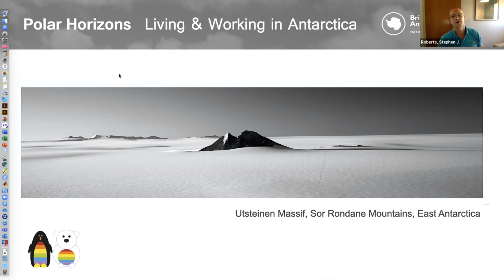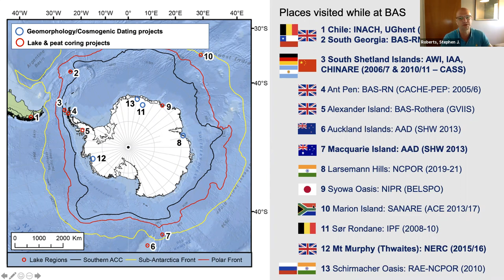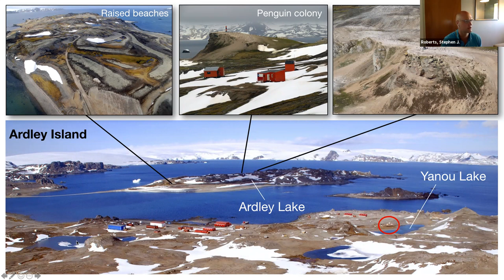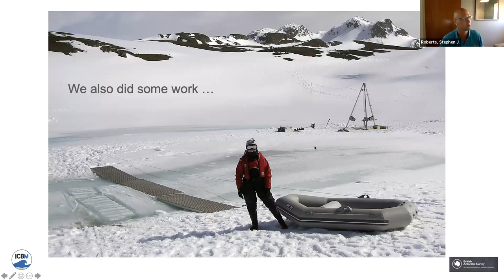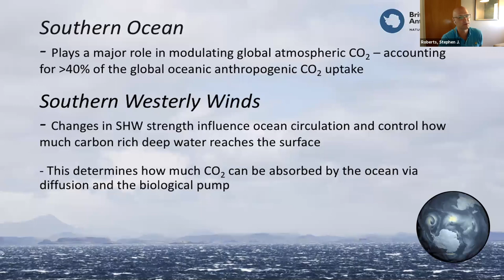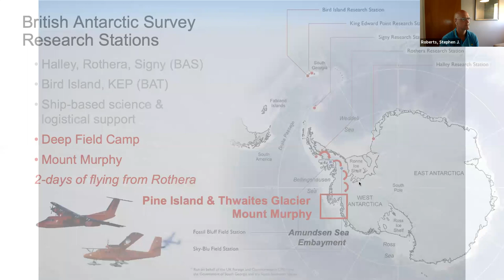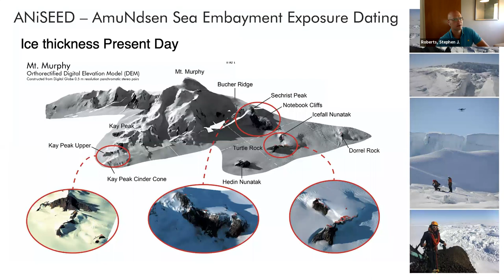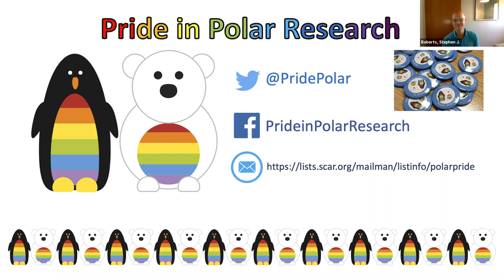Journeys in Polar Science: Dr Stephen Roberts on living and working in Antarctica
Quaternary Geologist Stephen Roberts from the BAS Palaeoenvironments, Ice sheets and Climate Change team talks about his journey in science, and his experiences living and working in Antarctica.

This talk is part of a series of activities for the Polar Horizons Programme, organised as part of the Diversity in UK Polar Science Initiative.